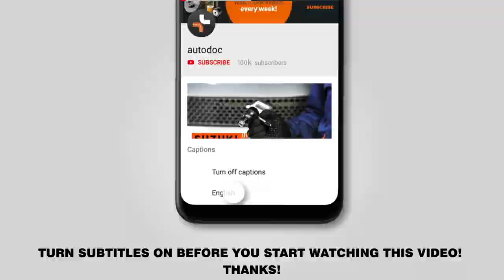How to change front brake discs / front brake rotors on OPEL ZAFIRA-B 2 (A05) [TUTORIAL AUTODOC]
How to change front brake discs / front brake rotors on OPEL ZAFIRA-B 2 (A05) 1.8 Compact van 2004–2011 [TUTORIAL AUTODOC]

Brake discs OPEL Astra H Van (L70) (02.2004–10.2010) / OPEL Meriva B (S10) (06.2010–) / OPEL Astra H Caravan (A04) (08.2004–05.2014) / VAUXHALL Insignia Mk1 (A) Hatchback (G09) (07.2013–05.2017) / VAUXHALL Astra Mk5 (H) Estate (A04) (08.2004–10.2012) cars should be replaced, as a rule, according to one and the same procedure. However, there can be slight differences due to specific features of the vehicle design.

🔝 Top brands that produce brake discs: RIDEX; STARK; A.B.S.; BOSCH; FEBI BILSTEIN.

All video and pdf tutorials on OPEL ZAFIRA-B 2 parts replacement: download and watch at AUTODOC CLUB

🛠️The tools you need to replace front brake discs:
- wire brush
- brake cleaner
- anti-squeal paste
- copper grease
- ratchet wrench
- torque wrench
- crow bar
- wheel chock